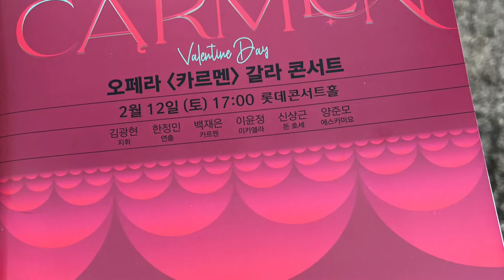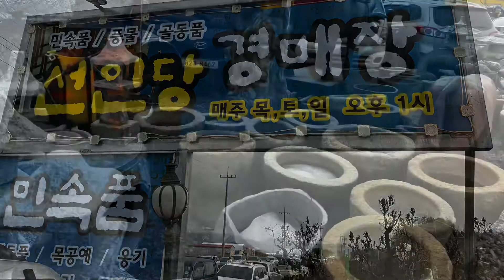일상 (HD)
일상
BGM. 라 솔져